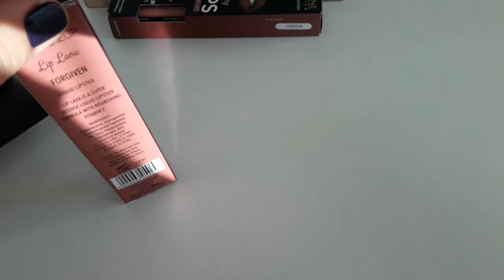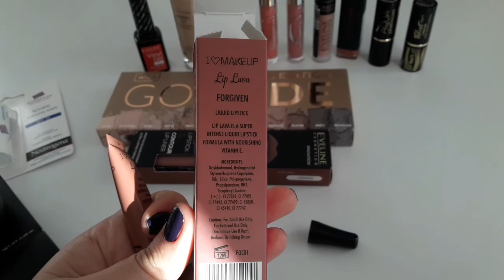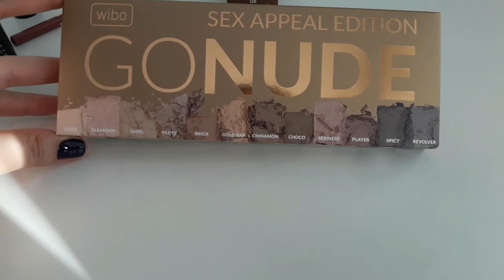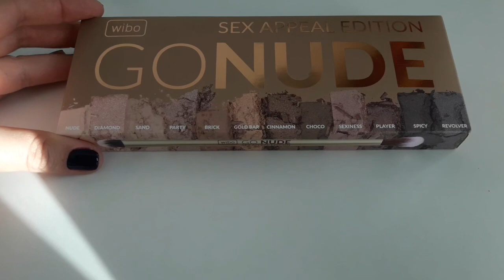VLOG / Польша / Золотой октябрь / Косметика - что и когда покупать [JuliaM]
VLOG: Новый влог - полюбуемся красотой октября в Люблине! У нас +20 сегодня и просто не верится, что скоро холода... В это время в Польше традиционно начинаются распродажи косметики до -55%! Покажу идеи покупок и на что стоит обратить внимание:)